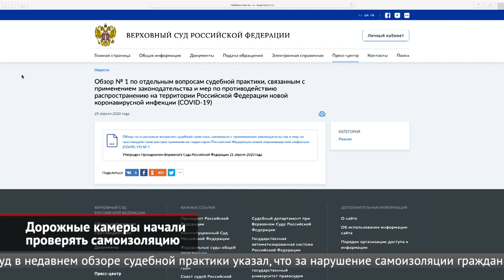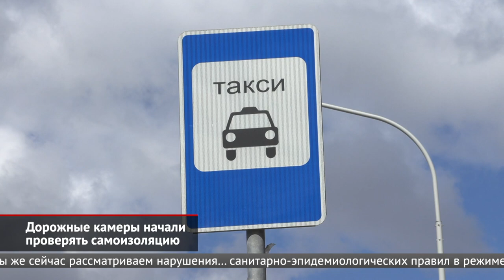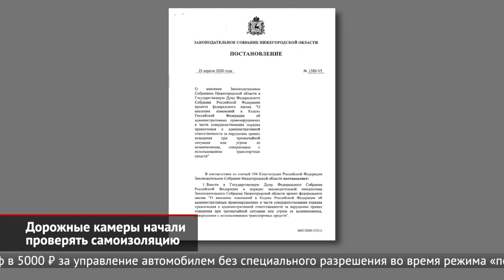Дорожные камеры проверяют самоизоляцию водителей | Новости с колёс №890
Московская административная дорожная инспекция за первые дни пропускной системы насчитала более шестисот тысяч нарушителей, однако не раскрывает, сколько штрафов реально выписано. Практику штрафов в 5000 рублей уже предложили распространить на всю Россию. Законно ли это?